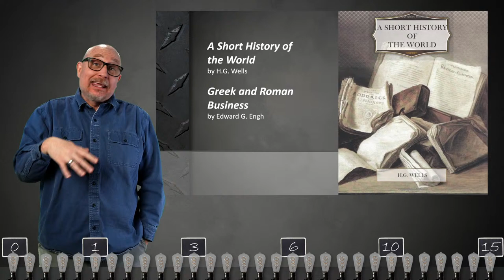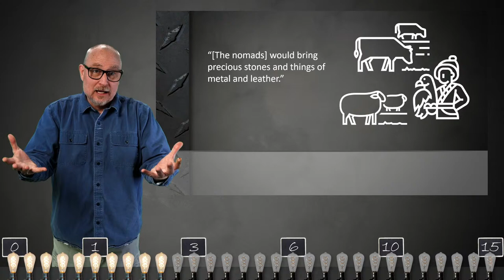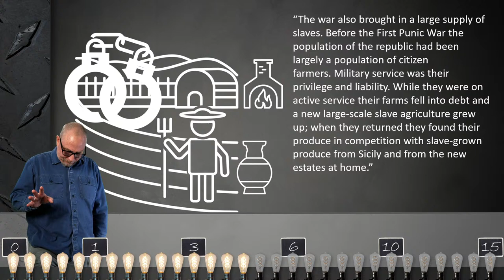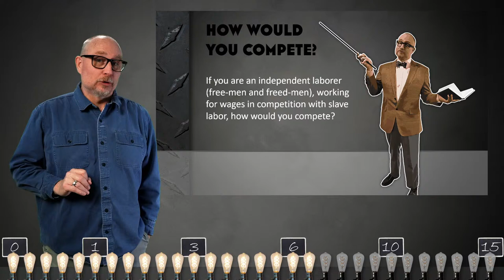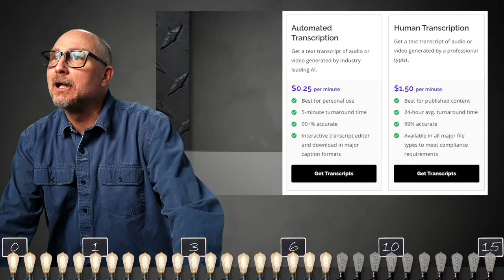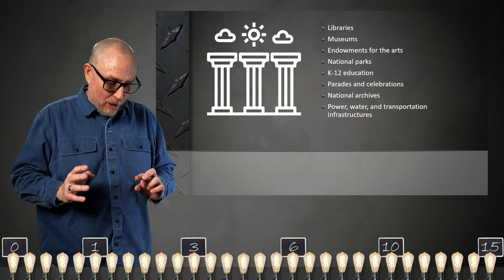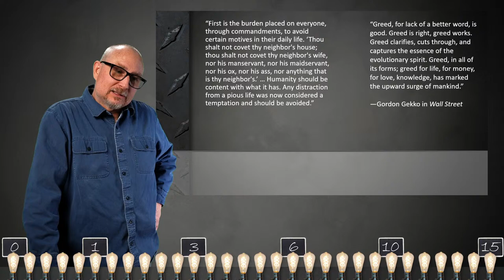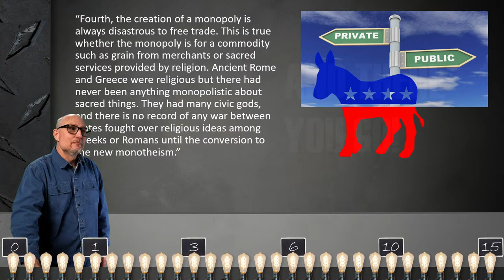You Think You Know What a Business Transaction Is, But You Don't